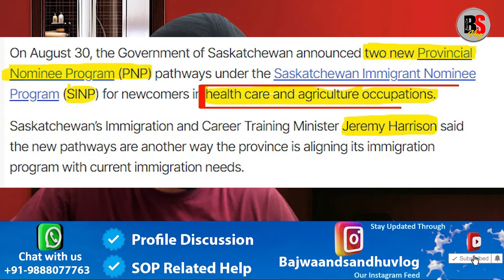Big News and Breaking, Trudeau Government in Risk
Big News and Breaking, Trudeau Government in Risk. ਡਿੱਗ ਜਾਵੇਗੀ ਟਰੂਡੋਂ ਦੀ ਸਰਕਾਰ?, ਵੱਡੀ ਖ਼ਬਰ!

ਧੰਨਵਾਦ

Thanks
Canada Visa Trend
Canada News
Bajwa vlogs
Sandhu vlogs
Canada vlogs
IRCC Vlogs